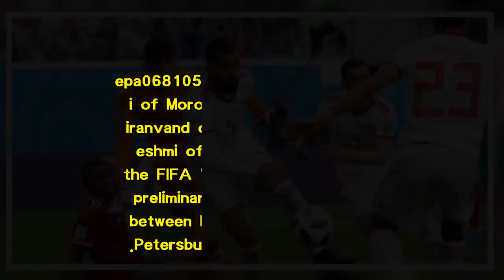RUSSIA SOCCER FIFA WORLD CUP 2018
epa06810525 (L-R) Ayoub El Kaabi of Morocco, goalkeeper Ali Beiranvand of Iran and Roozbeh Cheshmi of Iran in action during the FIFA World Cup 2018 group B preliminary round soccer match between Morocco and Iran in St.Petersburg, Russia, 15 June 2018.  (RESTRICTIONS APPLY: Editorial Use Only, not used in association with any commercial entity - Images must not be used in any form of alert service or push service of any kind including via mobile alert services, downloads to mobile devices or MMS messaging - Images must appear as still images and must not emulate match action video footage - No alteration is made to, and no text or image is superimposed over, any published image which: (a) intentionally obscures or removes a sponsor identification image; or (b) adds or overlays the commercial identification of any third party which is not officially associated with the FIFA World Cup) EPA/GEORGI LICOVSKI EDITORIAL USE ONLY EDITORIAL USE ONLY EDITORIAL USE ONLY